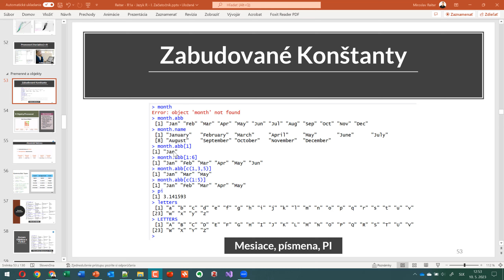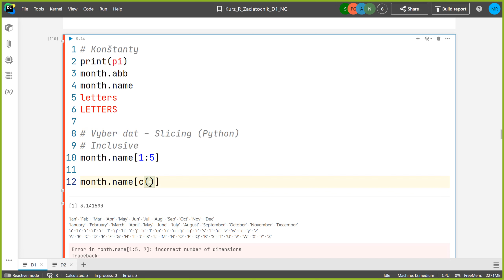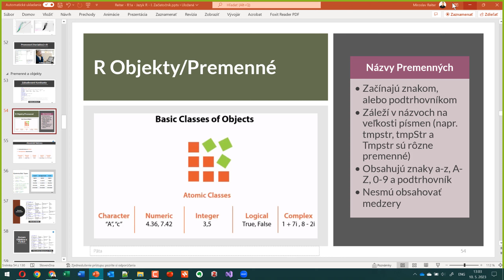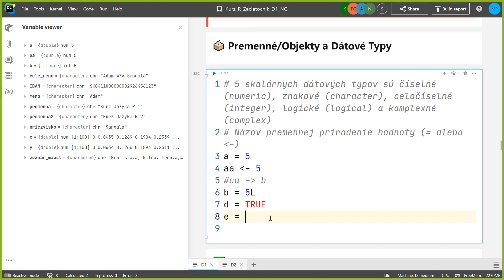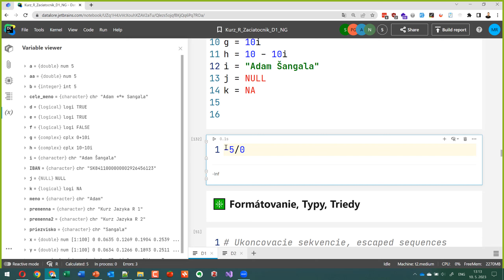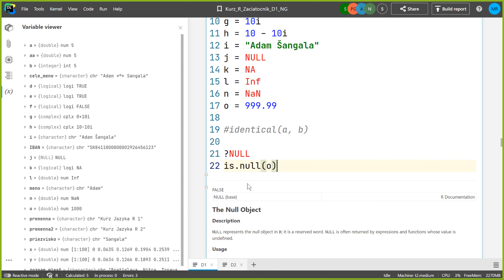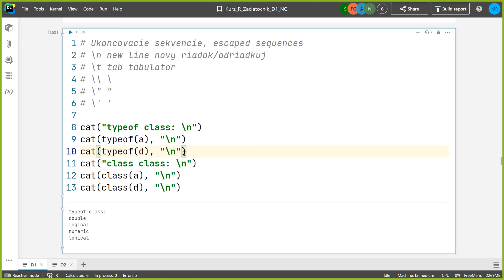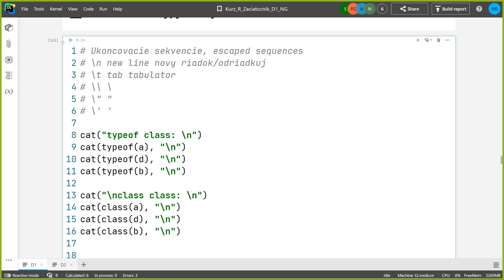Online kurz Jazyk R - Premenné, Objekty a Dátové Typy v Rku 📦🧱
Miesto: SAV v Bratislave
Obsah: Online kurz Jazyk R - Premenné, Objekty a Dátové Typy v Rku 📦🧱

⭐ Obsah nadupaného kurzu Jazyk R ⭐️
⌨️ (0:00:00) Zabudované Konštanty
⌨️ (0:10:00) Premenné/Objekty
⌨️ (0:20:00) Dátové Typy
⌨️ (0:30:00) Ukončovacie Sekvencie